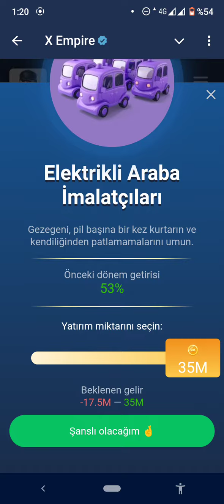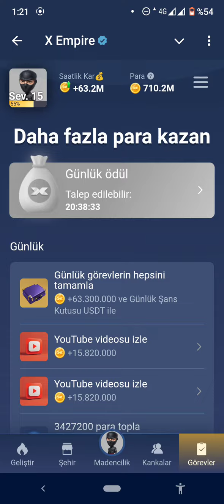3 Eylül X Empire Günlük Borsa Kombo Görev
16 & 17 August X empire daily investment funds | x empire daily combo | musk empire today combo card
x empire video task code
x empire all quests code
x empire quests code
watch youtube video musk x code

Musk empire